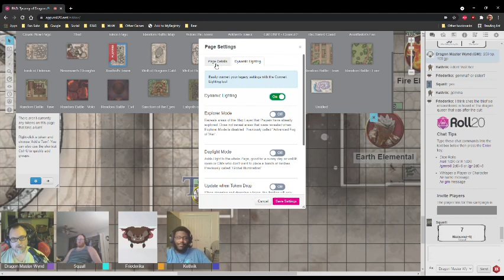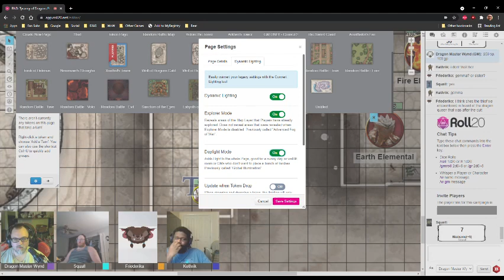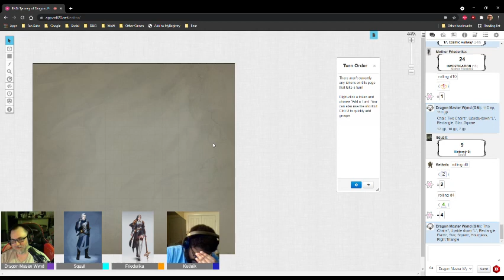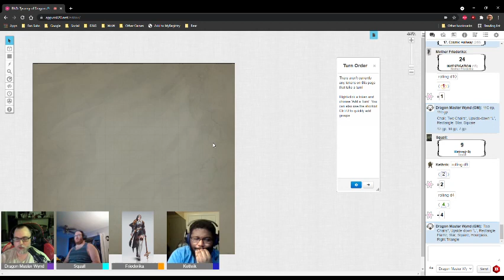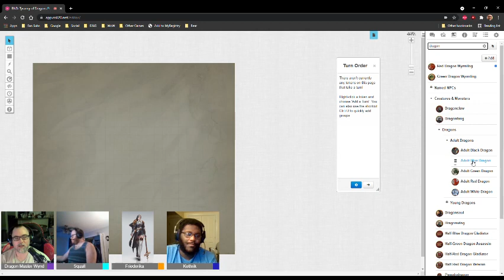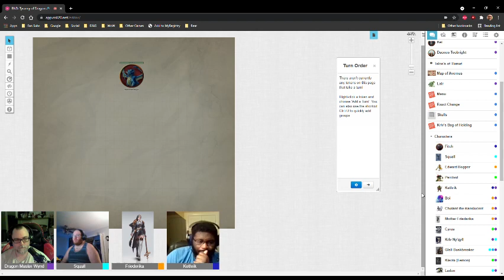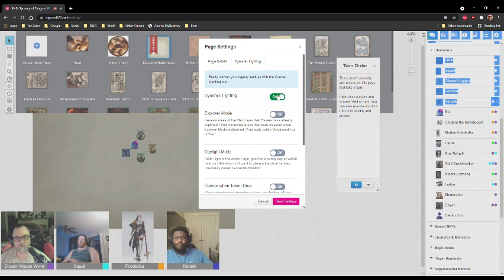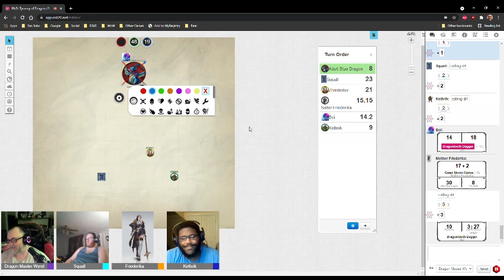Bears & Dragons 045: All Beneath the Wizard Tower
The Pyre of Faith search the dungeon below the Xonthal's Tower in search of the defecting Mage.